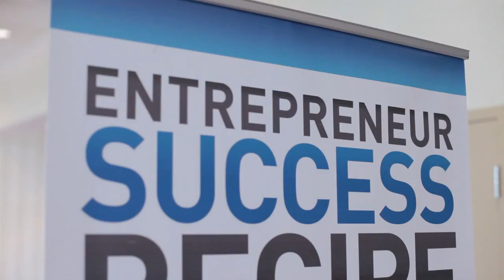Business Mastery - Power In YOU!